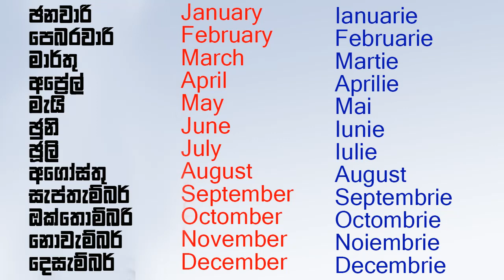රුමේනියානු භාෂාව සිංහලෙන් (අවුරුද්දේ මාස) | Let's learn Romanian language in Sinhala (Episode 4)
click on the bell icon to activate the notification & to be aware when a new video will be uploaded!